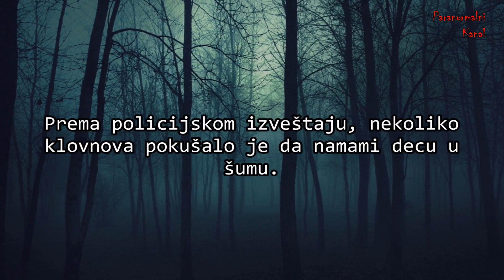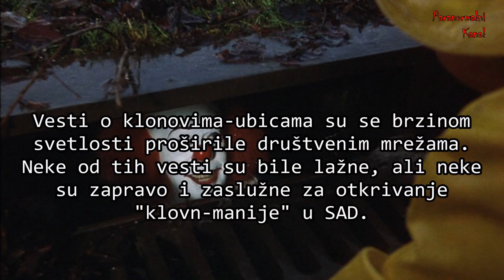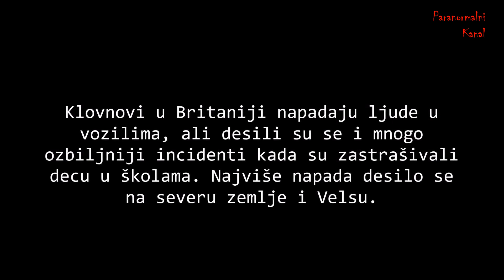Ubice Klovnovi Seju Strah u SAD!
Amerika je u strahu od desetina ljudi maskiranih u klovnove koji vrebaju širom države i napadaju kako decu, tako i odrasle.